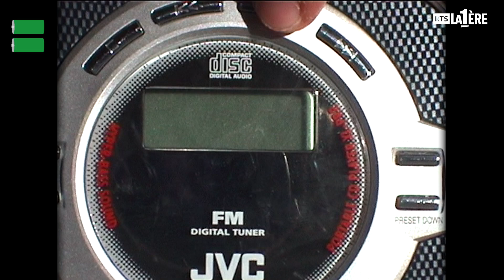Mélanger les piles (78)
Mais où s'arrêtera la locomotive de mon fils propulsée par un mélange de piles neuves et de piles usagées? 1 minute pour obtenir la réponse en vidéo (N°78) avec Sébastien Lehmann – Ecole d’arts appliqués (EAA-CIFOM) La Chaux-de-Fonds.

Une question? Obtenez la réponse en 1 minute! Ces séquences diffusées dans "On en parle" sur RTS-La 1ère se déclinent désormais en vidéo: une info utile au quotidien!